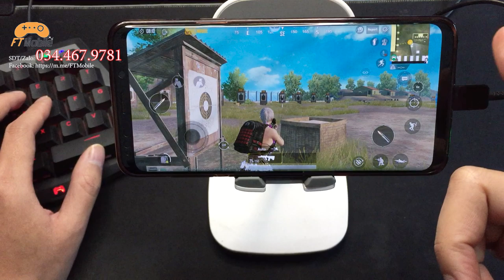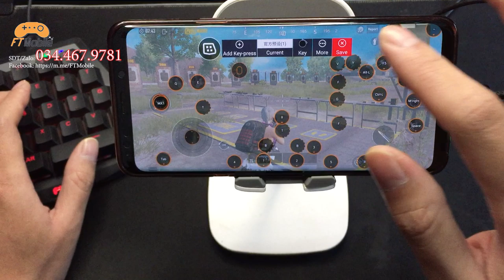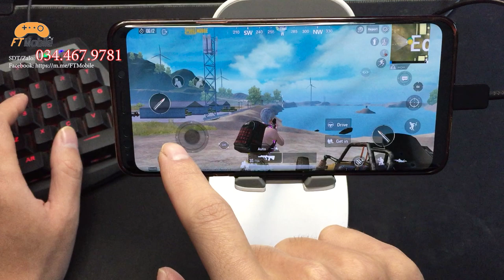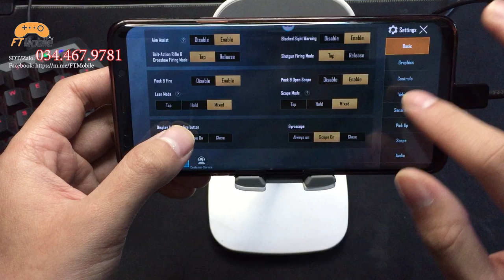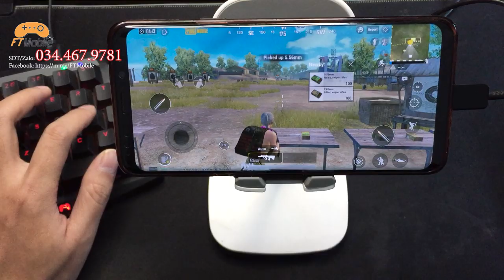Sửa Lỗi Di Chuyển Bị Lệch Hoặc Không Đi Được Nhanh Khi Dùng Bàn Phím Chuột Chơi PUBG Mobile